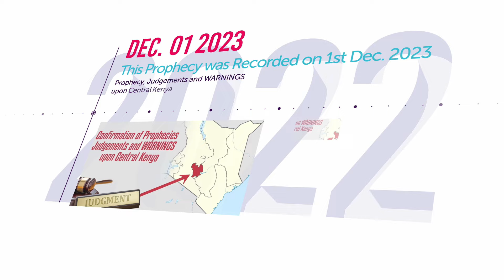God's Voice of REGRET Over KENYA for IGNORING REPENTANCE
Judgement of HARDSHIP for DESPISING His Vessel